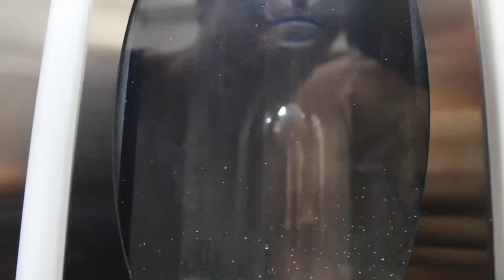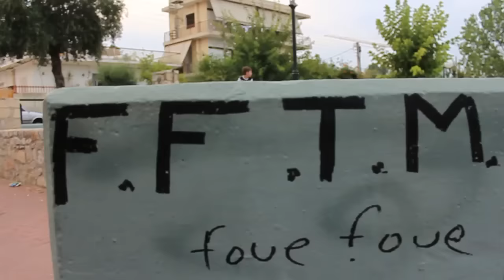Summer 2016 | Feel Free To Move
Clips and memories from a summer full of adventure...
Thanks to : Triantafilos Omiridis, Robert Sultana, Giannos Moussamas, Nikos Skiou Fillipopoulos, Pantelis Sapient Grafakos, Theodoros Mitropoulos, Naoum Dhim, Aleks Ismailaj, Gaetano Pesole, NIkos Tsimp and everyone else in the athens parkour community :)

Umpire - The View (feat. Bowen & Aentic)